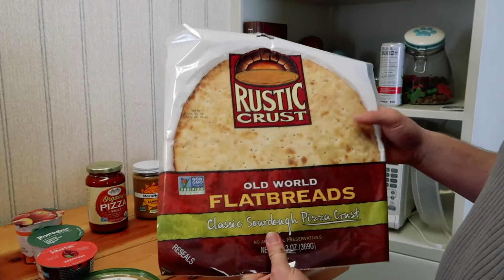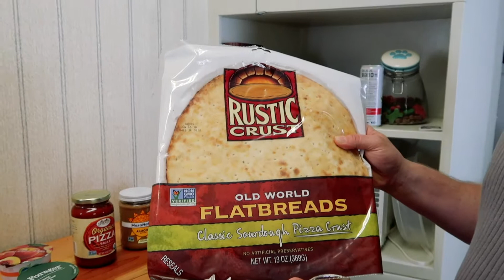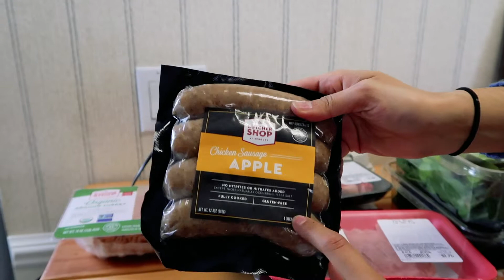Healthy Food Haul | Living Healthy, Together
Newest Video! : "OUR FIRST HELLO FRESH MEAL | UNBIASED REVIEW "
Today we have a healthy food haul for you!
This is a series we called, "Living Healthy, Together" showing you how an everyday couple works together to make healthy choices for themselves and how we support each other in our health goals!
Get ready for vlogs, cooking videos, meal prep and of course, WORKOUTS 🏋️‍♀️
💃🏽Madison Bowers @madisonjbowers
🕺Daniel Bowers @daniebgrateful
💥Life Elite @life.elite.fitness